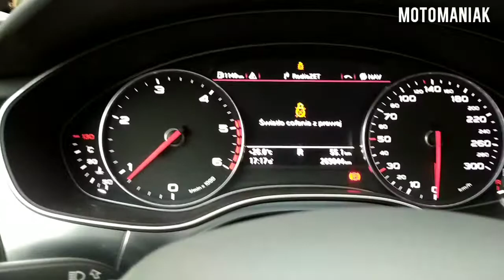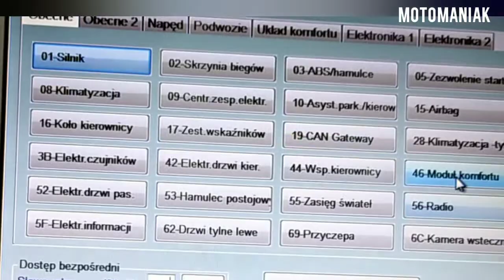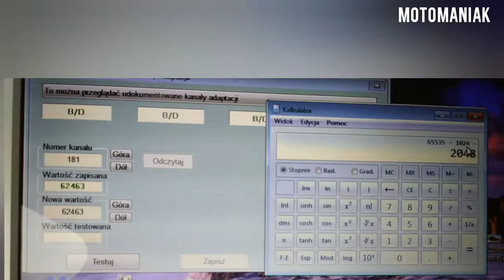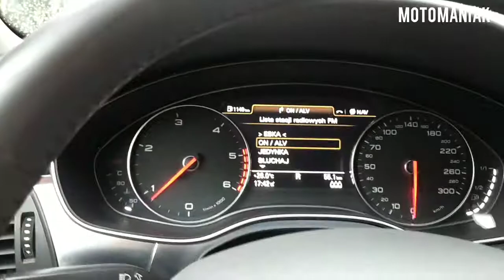AUDI A6 C7 kasowanie błędu żarówki świateł wstecznych LED bez canbus.